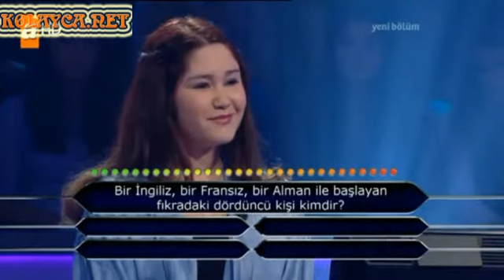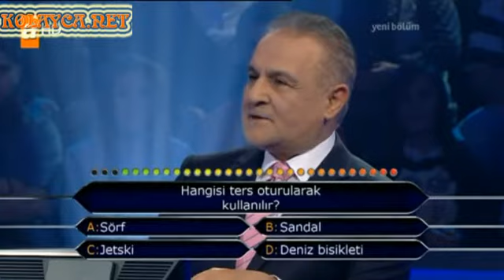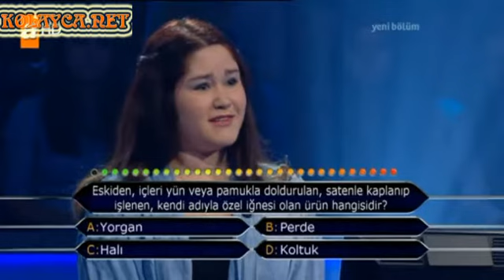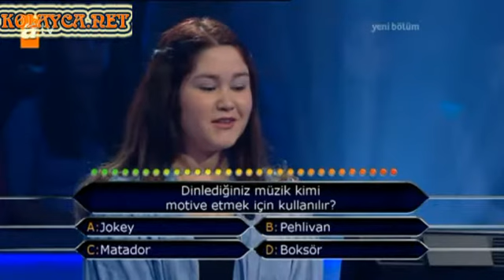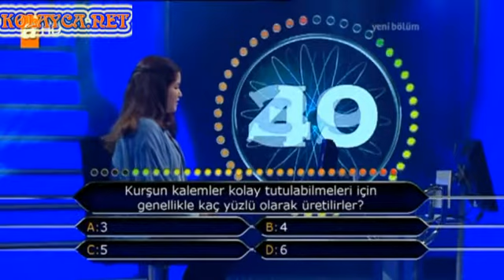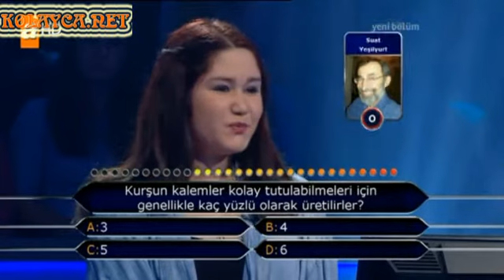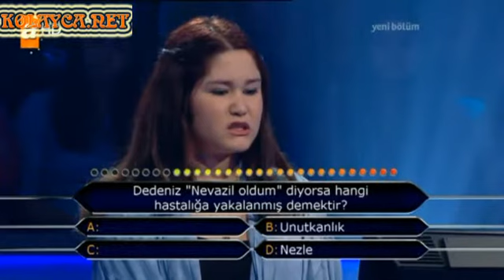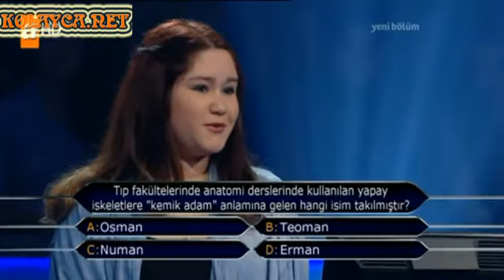Kim Milyoner Olmak ister Manolya Zeynep Özdemir 201. Bölüm 05.04.2013